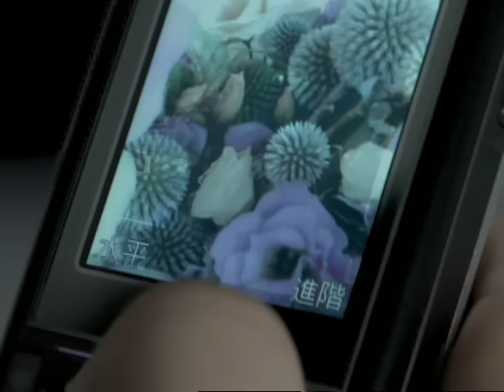周渝民 Vic Chou - 愛妳恨妳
Music video by Vic Chou performing Ai Ni Hen Ni. (C)2007 SONY BMG MUSIC ENTERTAINMENT (TAIWAN) LTD.